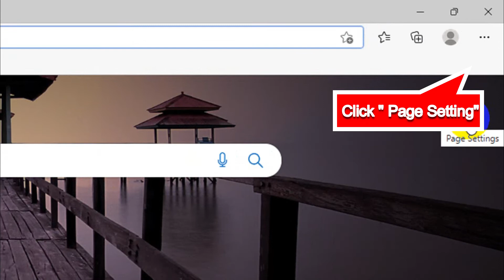How to Set Your own Photo as background in Edge Browser.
How do I change the screen picture on Microsoft Edge?
01. Open Microsoft Edge.
02. Open a new tab (Ctrl + T).
03. Click on the gear icon button.
04. Click on Custom.
05. Select Your own image under Background.
06. Click on Upload, and browse for an image you want to set as your New Tab Page background.
07. The image now applied.

If you want to customize your Edge browser with your own photo as background, you can follow these simple steps:

1. Open Edge and click on the Settings and more icon (three horizontal dots) in the top right corner.
2. Select Settings from the menu and then click on Appearance on the left side.
3. Under Customize browser, find the option Show home button and turn it on.
4. Click on the Home button that appears next to the address bar and select Custom from the drop-down menu.
5. Enter the URL of the photo you want to use as background and click Save.
6. Enjoy your personalized Edge browser with your own photo as background!

@WhatsApp @Networking Bit @Felipe Neto @Primitive Technology @ITZY